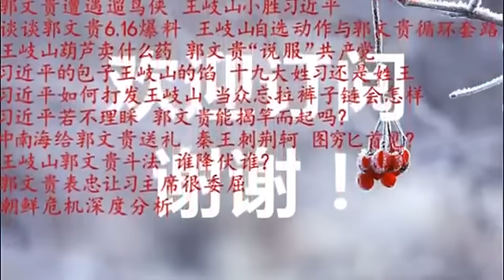替郭文贵填空 替私生子找爹 从人的本性发掘真相 2017.07.31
说来说去，不管给出什么样的理由，最重要的一条，是必须符合人自私的天性，王岐山把这么大的一笔财富交给刘呈杰，一定是出于自私的目的，要么自肥，要么自保。假如王岐山把这么一笔天文数字的财富分给别人，那王岐山可真是和他人共产了，那真成了纯粹的共产党员了。

小民之心推特号：小民之心 @Xiaominzhixin64